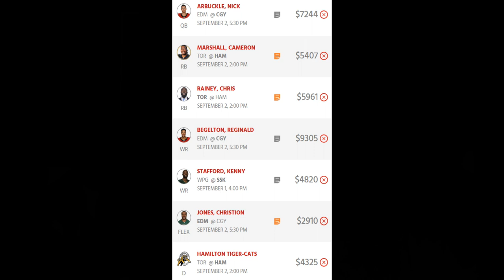Week 12 | Justin's 2019 CFL Football Picks Show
The down weeks only serve to make you better appreciate the up ones, so we'll take Week 11's lessons and (hopefully!) apply them to making better decisions in a shortened Week 12!

WPG @ SSK -6 (WIN) U48
TOR +12.5 @ HAM (WIN) U51.5
EDM @ CGY -3.5 (WIN) O48

Atlantic Schooners
BC Lions
Calgary Stampeders
Edmonton Eskimos
Hamilton Tiger-Cats
Montreal Alouettes
Ottawa REDBLACKS
Saskatchewan Roughriders
Toronto Argonauts

2019 CFL Season
2019
CFL
Football
Canadian Football League
East
East Division
West
West Division
Canadian
American Football
Predictions
Picks
Week 1
ATS
Spread
Against The Spread
O/U
Over/Under
Over-Under
gioknows
NFL Network
Highlights
Music
Canada
cfl predictions
cfl picks